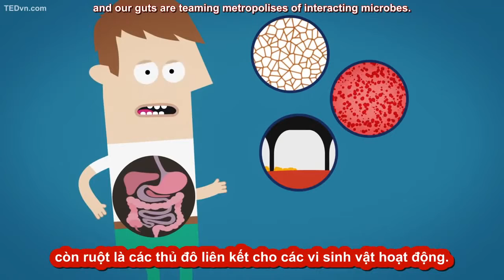[TED Ed Vietsub] Thế giới vi sinh vật của bạn - Jessica Green & Karen Guillemin